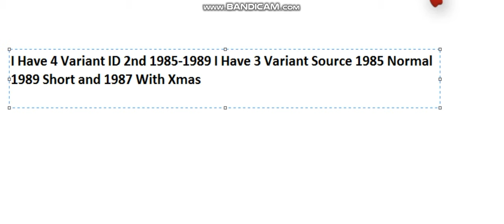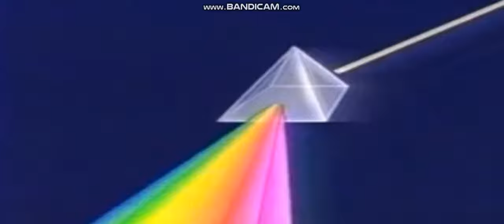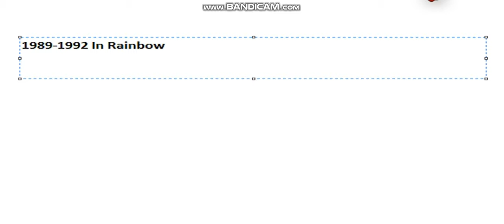Kompilacja Identow i Jingli T1P 1985-1992 [Refurbished Logo T1P From ID Jingles 1985-1992